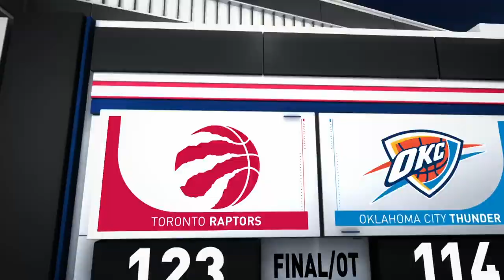NBA Toronto Raptors vs Oklahoma City Thunder Mar 20, 2019